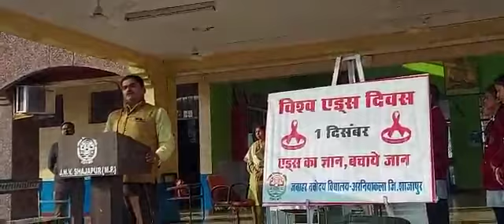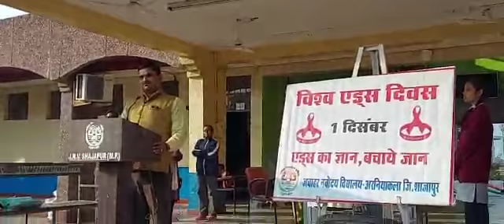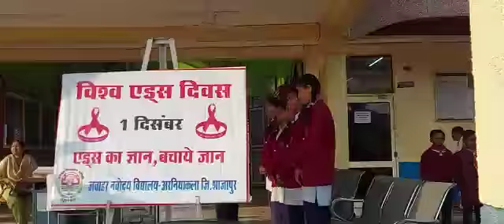AIDS DAY SPEECH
Video from CHANDRA SHEKHAR TIWARI